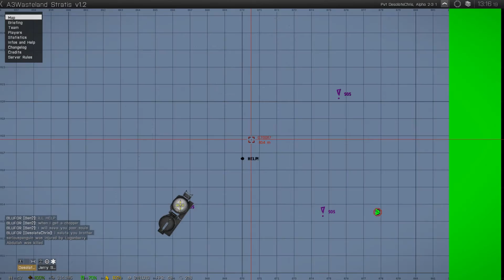When Memes go Wrong